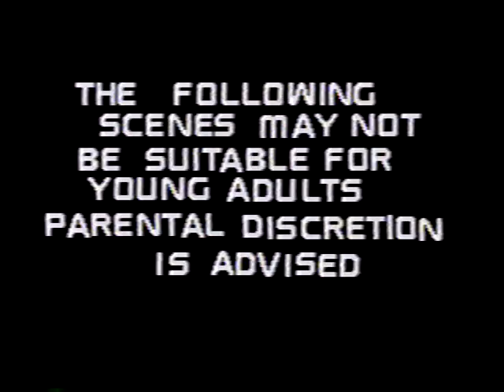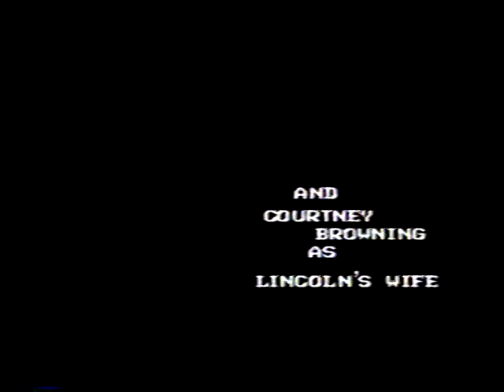VHS Home Videos [Reupload] part 1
I originally uploaded this "Sheley Inc Videos Part 1" in 2014 and not long after, segments were muted by YouTube. Some of the rules for copyright changed a little after that and so I reuploaded the unmuted version here.

Sheley Inc. Presents
A Reynolds Production
In a DeRose Film

0:00 • Misery - The Story of Indentured Servitude

Troy DeRose
Solomon Herrera
Sheila O'Malia
Ty Pogline
and
Aaron Sheley

Aaron Sheley Presents
In a Murphy Film
Aaron Shely
Chris Tooker
Ryan Duran
Courtney Browning
Josh Anderson 18:53
and
Jake Kruse in

11:59 • Nat Turner's Rebellion

Directed by Aaron Sheley

Sheley Inc. Presents...
A Reynolds Production
Troy DeRose
Aaron Sheley
Nick Bomba
David Luke
Becky Harding
Brandon Bower
and
Courtney Browning as Lincoln's Wife

21:40 •The Assassination of Lincoln

Cameramen: Mike Malley & Jake Kruse
Directed by Troy DeRose

Aaron & Josh Present
 *The Atom Bomb (part1)

Written, directed, and shot by Aaron Sheley.